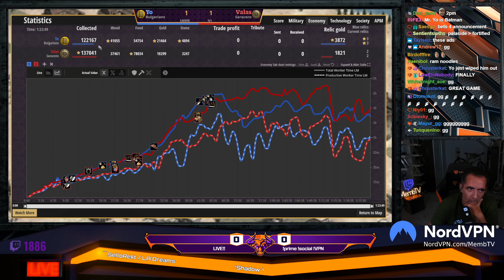MR YO vs VALAS amazon tunnel or arabia in two BRUTAL GAMES, WHAT BEST? YOU DECIDE